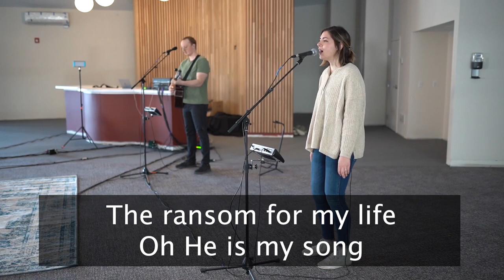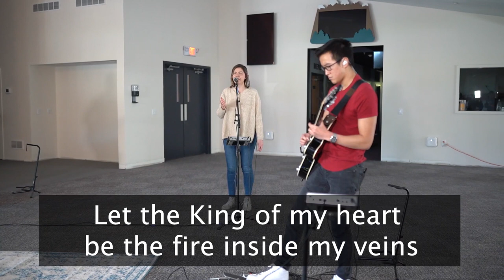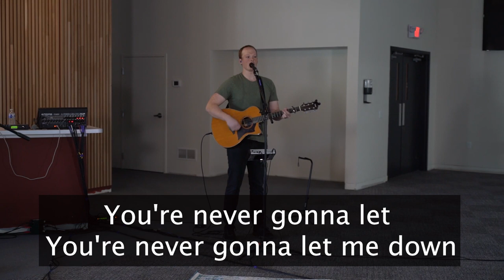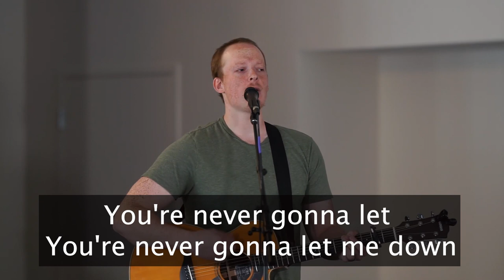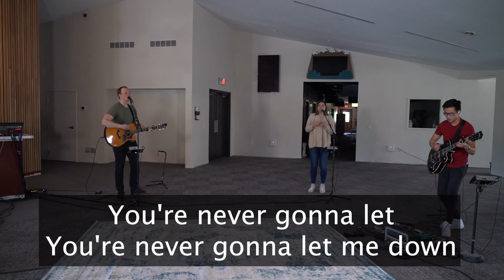King of My Heart | Alexi Andersen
Song: King of My Heart - Bethel Music